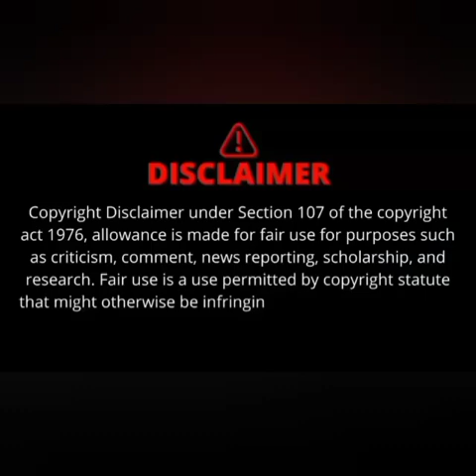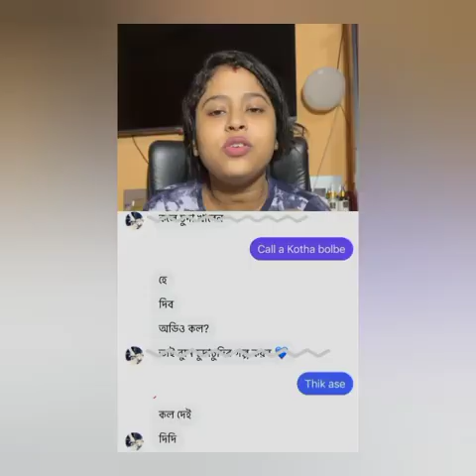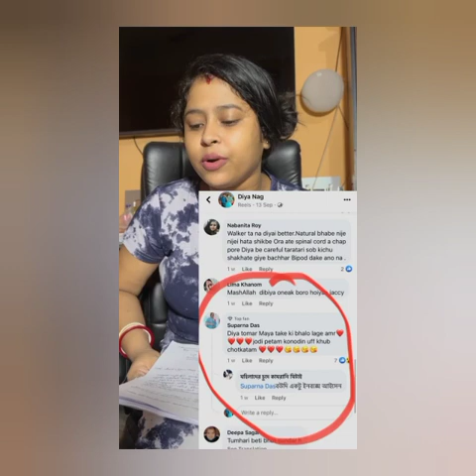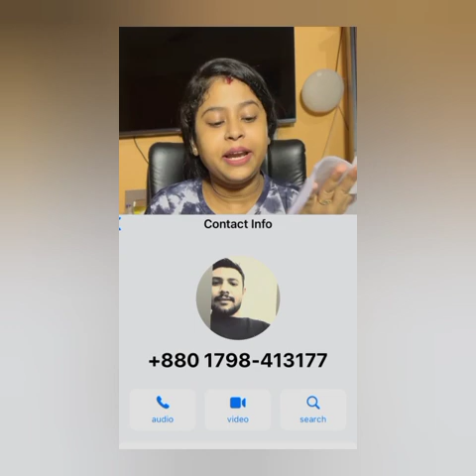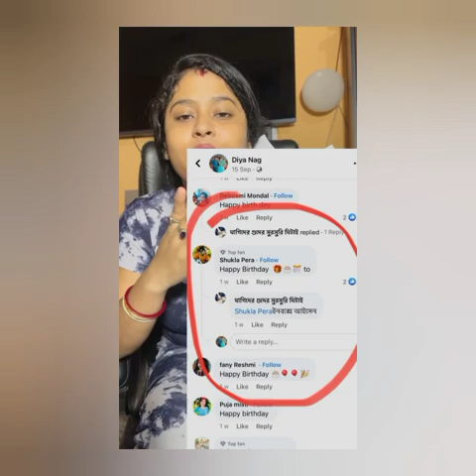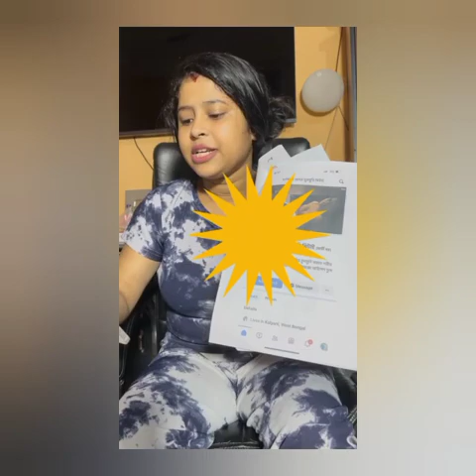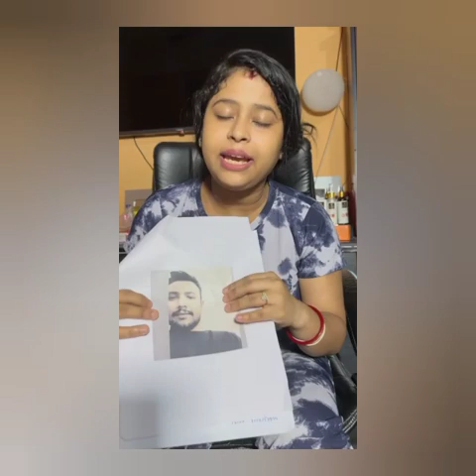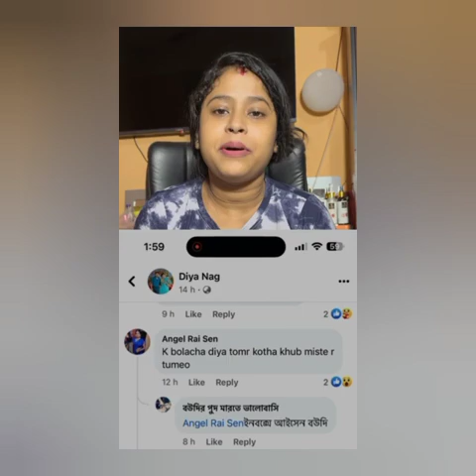শান্তশিষ্ট মেয়েটা দিয়া নাগ ও আজ FIR করতে বাধ্য হল ।।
Msfamilly channel/ms family hom tour/ms family video /ms family makeup msfamily rost /ms family exposed /ms family/ mondira /mondira block /ms family ব্লক /ms family vlog /ms family mondira/msfamilly lovestory/ms family mother channel /@msfamily2580 @mscreator0000 @bongjayasha67

msfamily Bengalivloge todayviralvlog trendingvideo trendingpost2023 controversy vlog blog # blogger vlogs rupa lifestyle my YouTube chanel viralvedio viralpost viralpage.